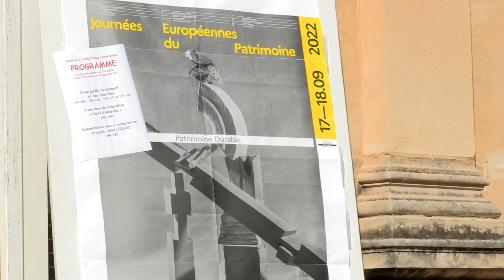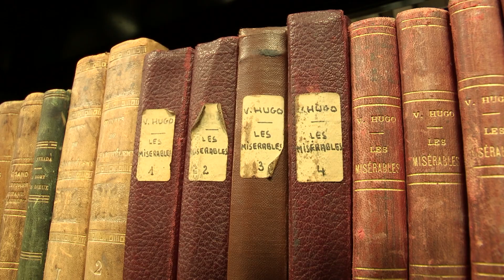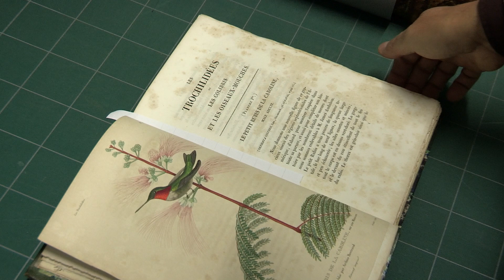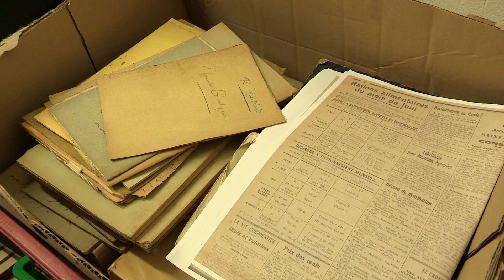Des archives classées et préservées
Les Archives municipales de la ville d’Abbeville ont pris part aux Journées Européennes du Patrimoine qui se sont déroulées le 17 et 18 Septembre 2022.
Le public était invité à participer aux visites commentées de ce bâtiment emblématique dédié aux archives et aux fonds patrimoniaux de la ville et situé au cœur du parc d’Emonville ; une conservatrice - restauratrice de papier animait un atelier et dans le parc on pouvait assister à une projection d’archives cinématographiques d'amateurs grâce à un dispositif original...

Des événements avec pour point commun la préservation de l'Histoire.